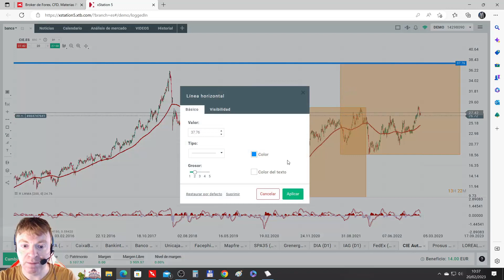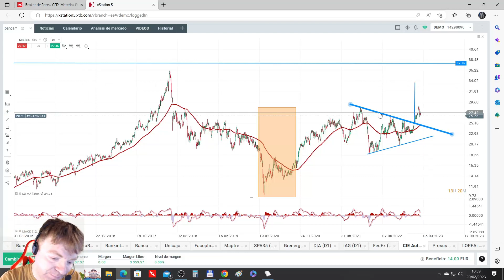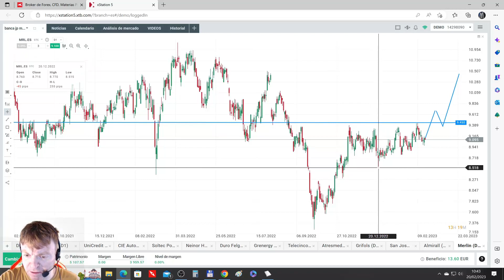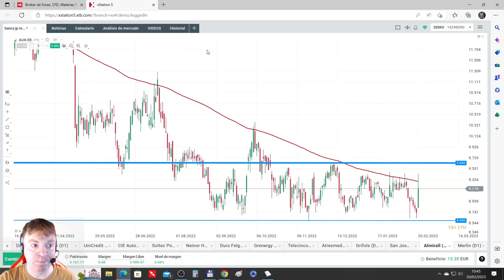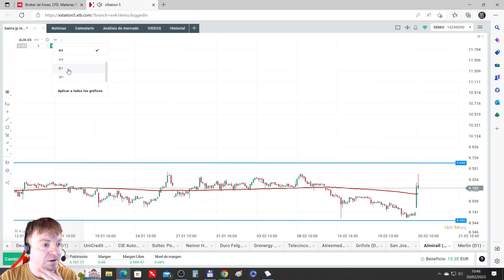⚠ Triángulo Soporte y un despiste análisis de acciones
En el vídeo vemos una cuestión que me habéis comentado en repetidas ocasiones.

Vemos para comenzar CIE AUTOMOTIVE en cuyo análisis teníamos dibujado un canal y me habéis comentado la formación de un triángulo.
Efectivamente se ve bastante más claro esa formación de triángulo. Como la proyección tanto del canal como del triángulo no varía, nos quedamos en la misma situación, pero dejo ya graficado el triángulo.

Seguimos con ALMIRALL que en la sesión de hoy está subiendo y se ha encontrado con la media de 200 diaria y a  partir de ahí, parece que tenemos resistencia. Vemos los niveles más relevantes de la acción.

Terminamos con MERLIN que puede que me la haya dejado de analizar en el vídeo de las acciones del IBEX de esta semana (no lo he comprobado). Vemos sus niveles más importantes. Está lateral la cosa sí.

Sin más, espero que el vídeo os parezca interesante.